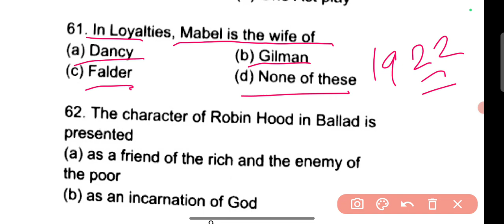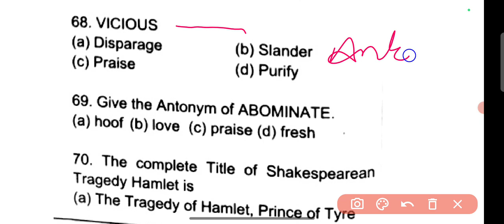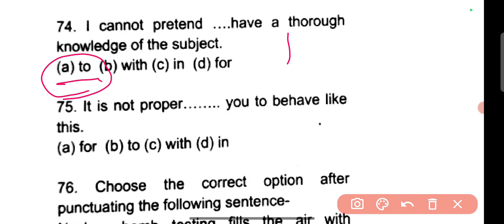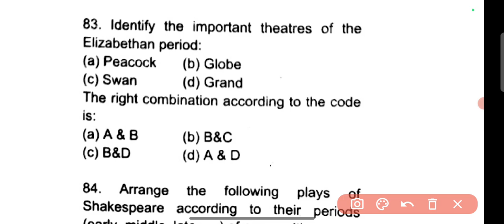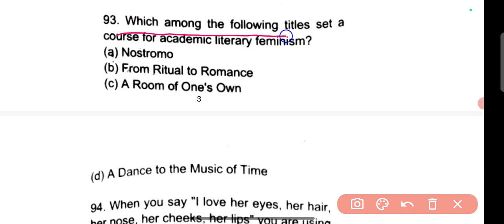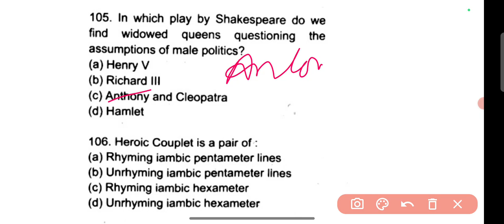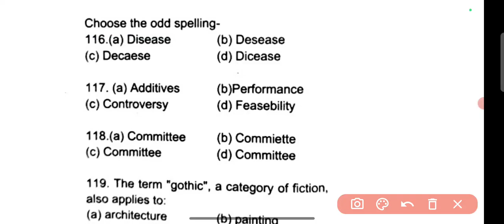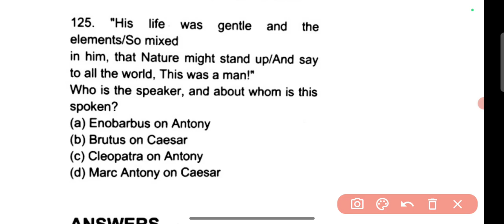UP TGT || PGT ENGLISH MODEL PAPER -16 || PART-02 || By Pramod Kumar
modelpaper-16
part-02
By Pramod Kumar